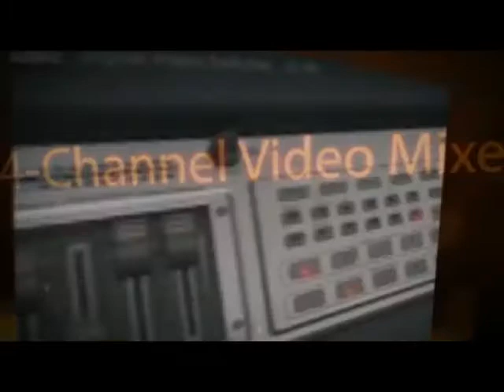Studio in a Box from Applied Magic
Applied Magic has bundled a complete studio solution designed for the education, worship and corporate market.  Studio comes with cameras, recorders, lighting, video mixer, wireless mics, and much more.